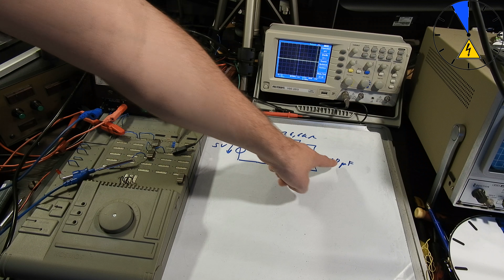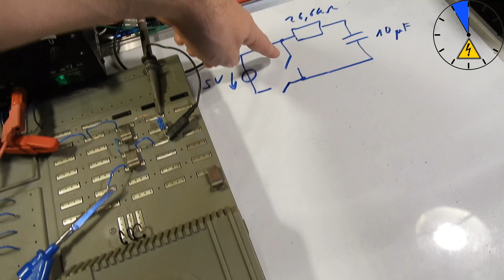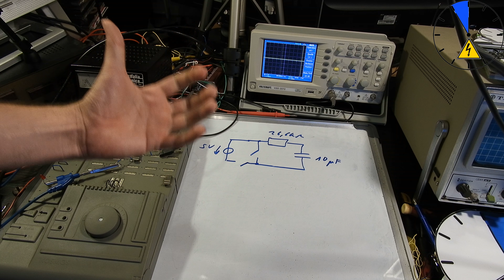Auflade und Entladevorgang Spannung am Kondensator messen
Kondensator praktisch auf- und entladen.

►►►Mein Equipment

► Superzoom 4K Kamera